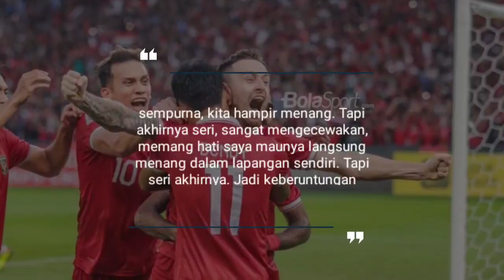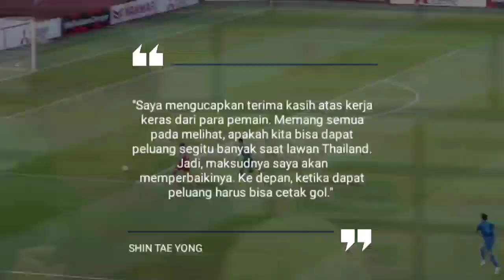🔴 KURANG AJAR | TERNYATA ORANG INI PENYEBAB TIMNAS INDONESIA BELUM BISA KALAHKAN THAILAND